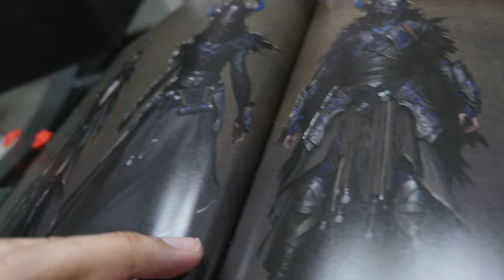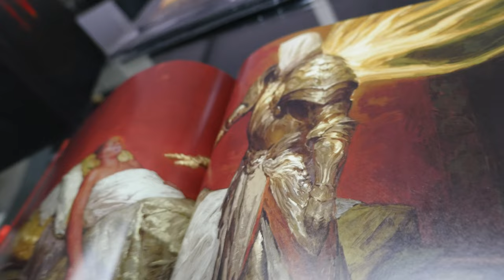DIABLO 4 - UNBOXING DA EDIÇÃO DE COLECIONADOR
UNBOXING DA EDIÇÃO DE COLECIONADOR DO DIABLO 4 =)

- Validade limitada